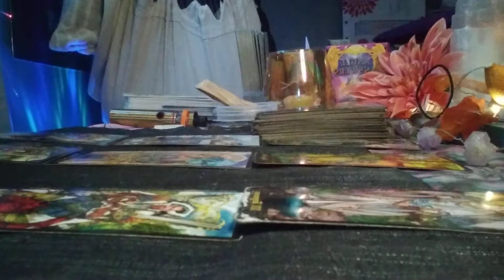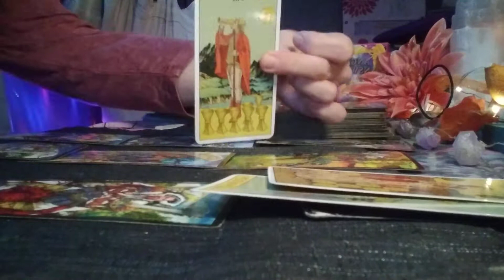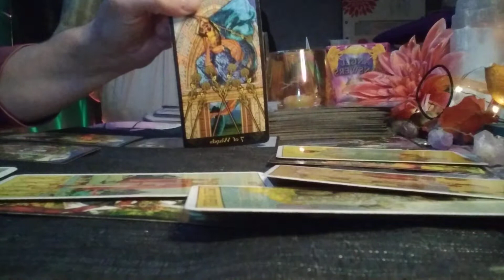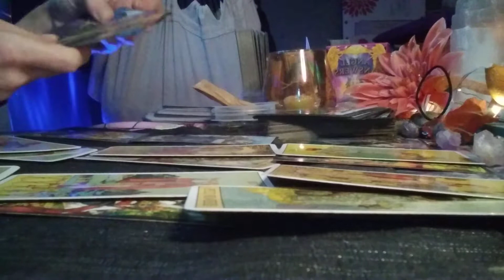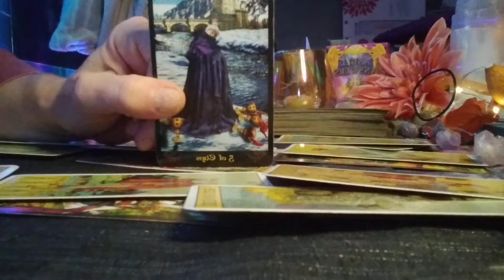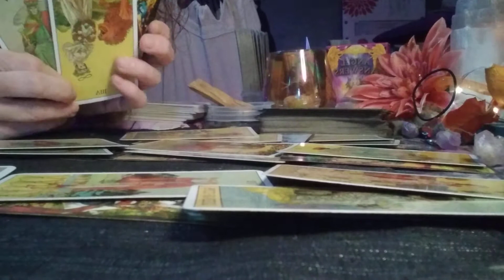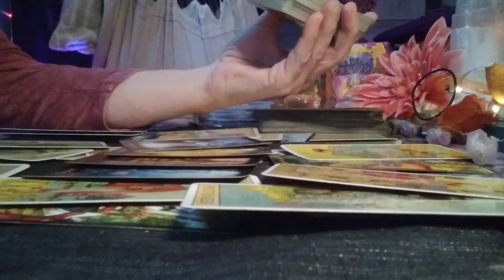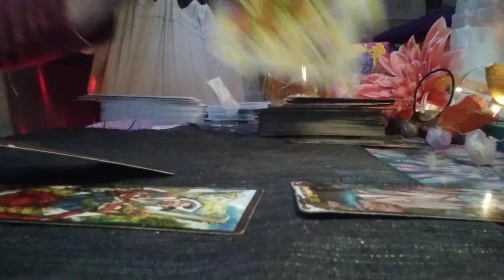Aries♈December 2021 DONT LOSE YOUR S$IT ARIES.. 🚔STRIPES NEVER LOOK GOOD ON YOU ⚖⛓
All aboard...  Going deep today yall..Get ready because it's time for you to get your breakthroughs!
Welcome to Blue Flame INTEGRATION
if you would like to schedule.
$75 for a full reading profile.
I am an intuitive reader. I dont need your natal chart nor will i ask  because that information is useless for me.
$100
Energy clearings are extremely sacred and any energetic attachments and chords will be removed so you can move on with your life in a positive way.. I only use the power of the most high God in combo with the holy spirit.
AA Michael and AA Raphael are involved .. That is it.. There is zero deity that are allowed in energy clearing sessions.

I will be uploading new products over the next few days.